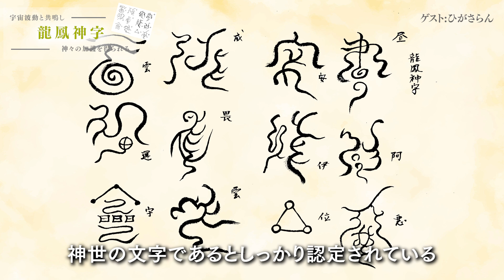【宇宙と共鳴する 神世の文字】龍鳳神字の強大なパワーで神のご加護を受ける｜日暈 鸞（ひがさらん）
▼意識の目覚めに役立つ情報を提供する
ナチュラルスピリット HP
「霊符」のスペシャリストであり、古神道研究家の日暈 鸞（ひがさ らん）さんをゲストにお招きしました（第一回）。

霊符に使うのは、どんなパワーを持った文字なのでしょうか？
神代文字と呼ばれる古代の文字はたくさんあります。

その中でも、日暈さんは秘伝中の秘伝、神の世の文字である「龍鳳神字」を使用しているそうなんです！

☆あなたの願いをオーダーメイド！☆
霊符セッション　随時受付中
日暈 鸞　ひがさ らん

古神道研究家。
幼いころより他人には見えない存在が見えることがあり、不思議な現象に遭遇することも多かった。有名企業の広報として就職、商品のPR活動に携わる中クライアントからの評価も高く信頼も厚く順風満帆。人懐こい明るい性格で、誰からも好かれ、相談されることも多くなっていく中、心理学を学びつつ精神世界に惹かれタロットリーディングやヒーラーとして目覚めていく。

とあるきっかけから、古神道の大家と運命の出会いから学ぶきっかけを得る。
また同時期に大東流合気柔術玄修会に入門し現在は二段上傳の腕前であり目下修練を積み重ねている。

合気柔術と古神道、古事記との関係に魅了され、大いなる宇宙の愛に包まれた「ヒノモトノクニ」の心を説くべく、惟神（かむながら）の道を忘れてしまった現代人に寄り添いながら神道（かみのみち）について取り戻すきっかけとなる講座を開催。日本に昔からある、古神道、合気道、言霊、数霊など幅広く深い知識をもち、わかりやすい講座は受講生からの信頼も厚く、その人柄にファン多数。

御幣、禊祓い、霊符は神をおろし制作することなどから霊験あらたかで、クライアントには政界人、芸能人、著名人、企業の役員など多数。個人セッションは予約が取れないと有名である。
明るく楽しくをモットーに他者を大きな愛で癒し、元気と勇気をもたらし、一人でも多くの人がこの世を精いっぱい楽しみ、霊性が開き惟神に目覚めるために日々取り組む。

◆ナチュラルスピリットHP◆